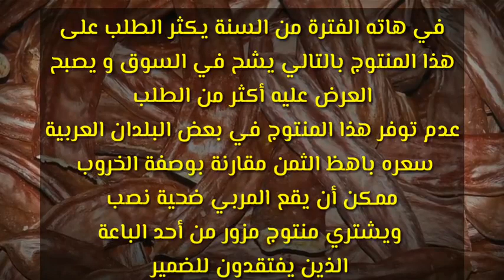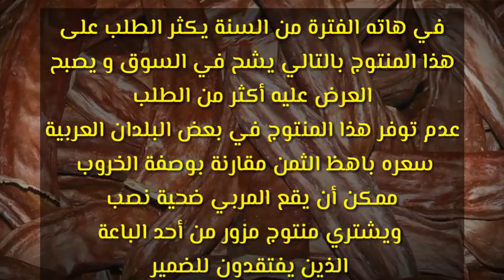حسونك لم يجهز بعد اعطيه الخروب بعد 10 ايام سترى النتيجة